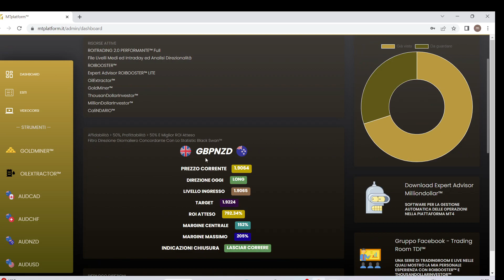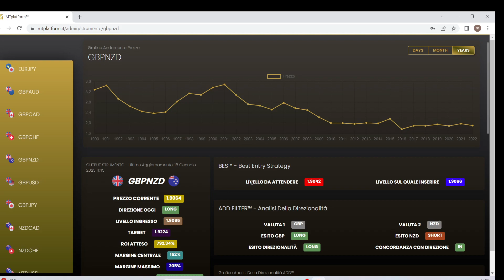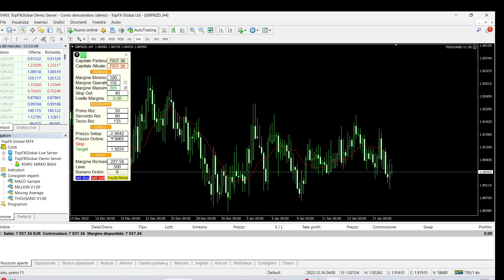[SIMULAZIONE INSERIMENTO OPERAZIONE]